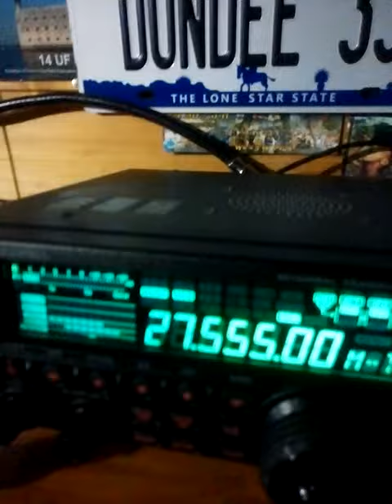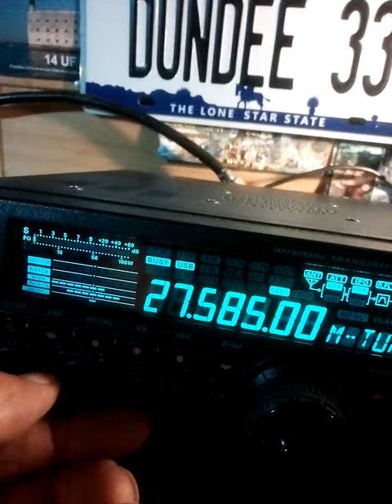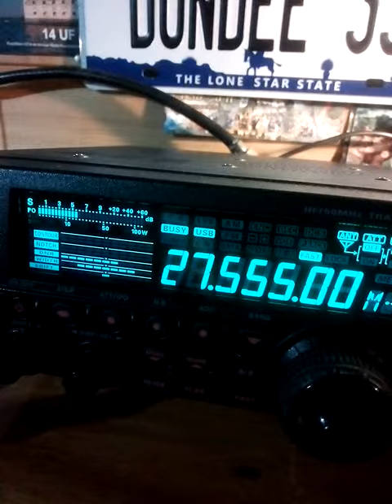CB La propag est là de tous les côtés (14 01 2020 18H50)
La propag est là en ce moment même de tous les côtés.